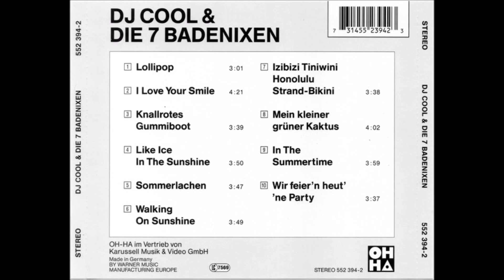DJ Cool & die 7 Badenixen - Knallrotes Gummiboot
from the album "Sommerhits für Kids" (Germany, 1996)